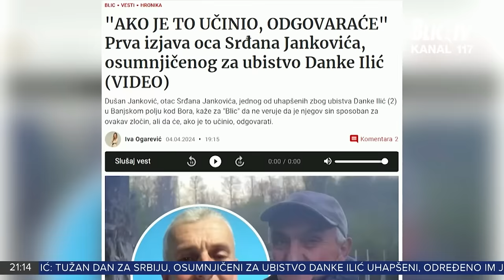"Žandarmerija prekopavala plac ubice!" Najnovije infromacije iz Bora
Emisija: Specijalna emisija o ubistvu Danke Ilić
Termin emitovanja: Od 16:00 - 21:00
Voditelji: Danijela Dimitrovska i Teodor Vukajlović